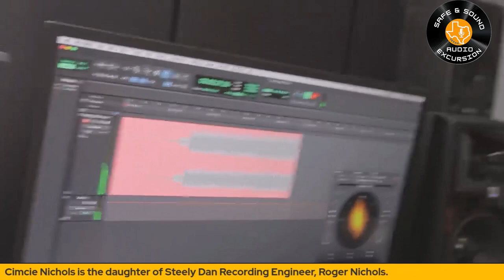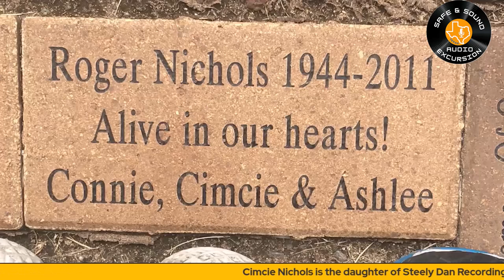Unveiling Steely Dan: Engineer Roger Nichols' Daughter Shares Inside Scoops (Ep. 105)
Roger Nichols was educated in Nuclear Physics and worked as an operator at a Ncuclear Plant in California with the acronym SONGS.

Ironically after just a few years in that industry, he threw it all  away to learn how to become a Recording Engineer.  He became the recording engineer for Steely Dan by luck as they wanted to record some material for Gary Katz of ABC Records, but the only engineer around was Roger Nichols.

And the rest, as they say, is history. A tight knit group of professional musicians joined the production team and the band.

Roger also did engineering work for many others with John Denver being a regular client and friend of Roger.

Unfortunately, he passed away in 2011 leaving behing his wiife Connie, and 2 daughters, Cimcie and Ashley.

Cimcie has graciously agreed to have a wide ranging interview. Enjoy!